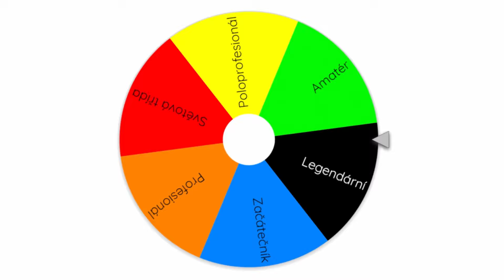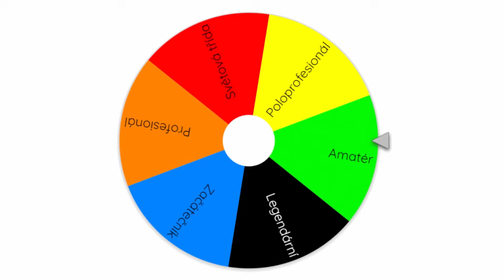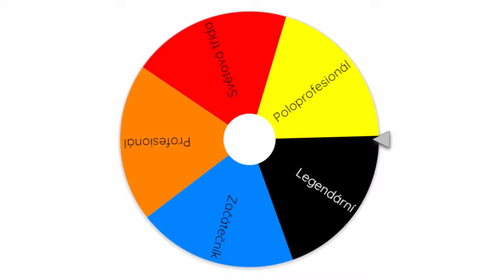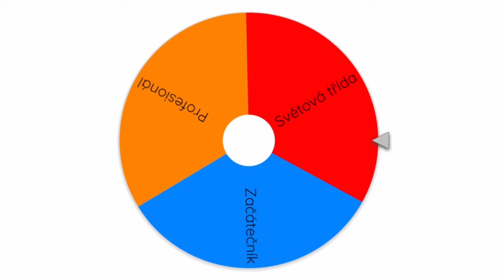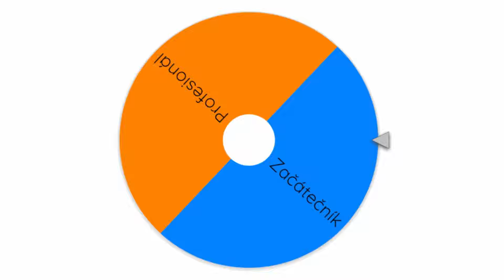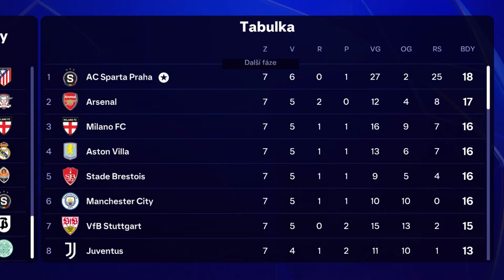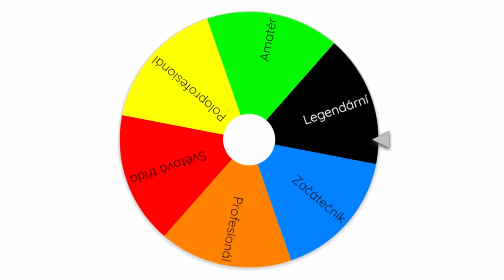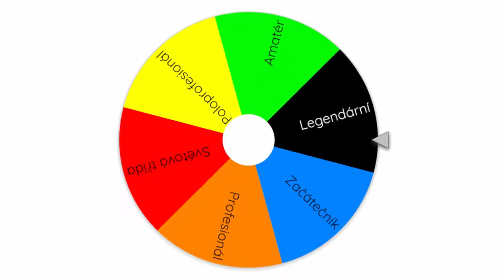LIGA MISTRŮ za SPARTU, ALE každý zápas se MĚNÍ OBTÍŽNOST!🏆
Hraju na: MSI MAG Infinite S3
Mikrofon: SPC Gear SM950